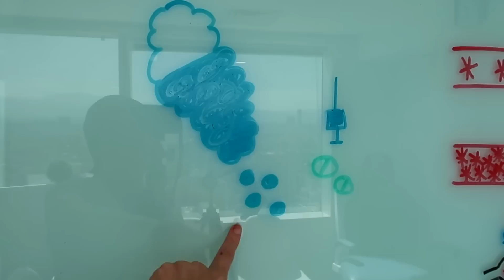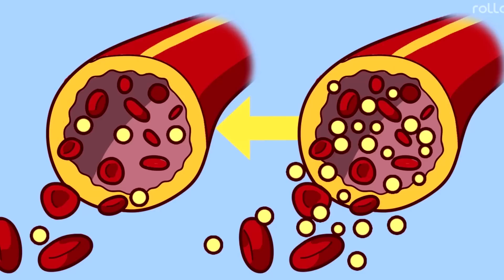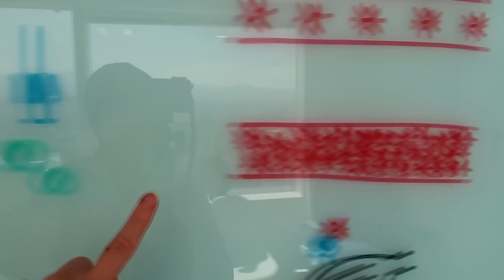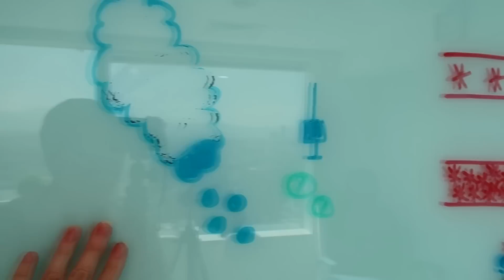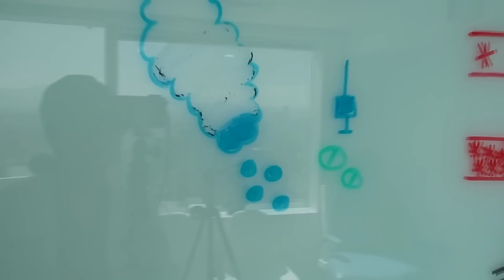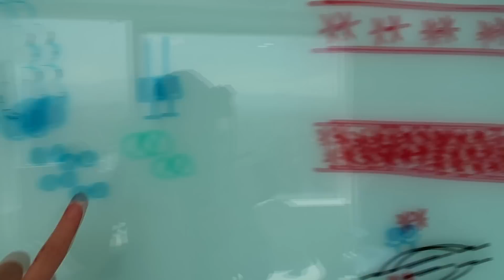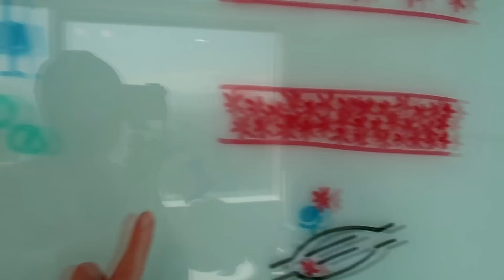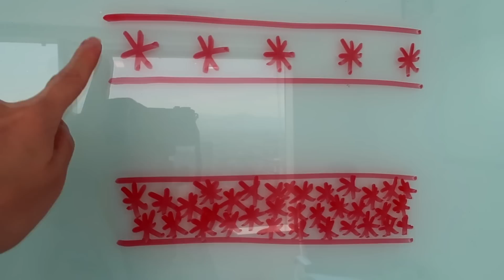💊👉LA DIABETES TIPO 2 ES REVERSIBLE EN 3 SIMPLES PASOS /▶ Dra. Melissa Tejeida